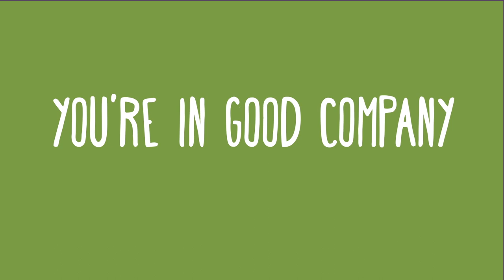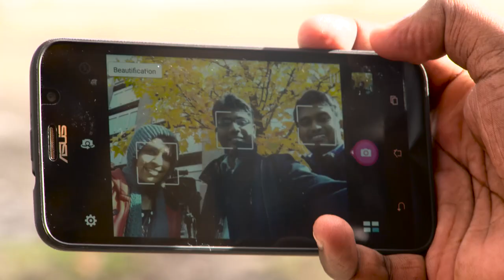athenahealth India | Recruiting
Suresh, Jagan, and Subha from athenahealth’s Chennai, India office visited the Watertown location to learn more about how the US healthcare system works, connect with their counterparts in Watertown, and gain a deeper understanding of how their work is helping to transform healthcare. They also got to experience athenaween, athenahealth’s Halloween celebration.